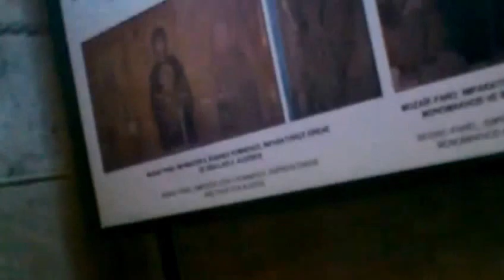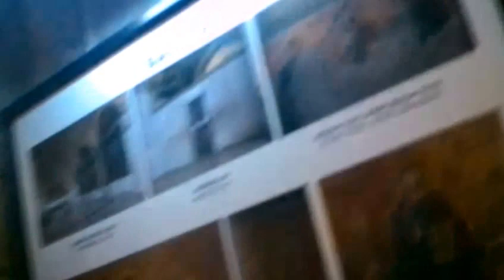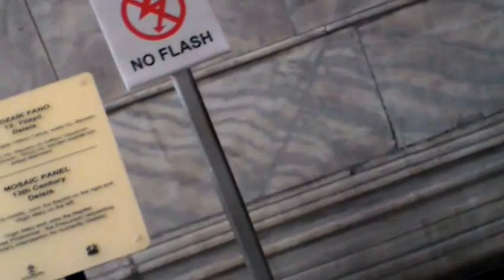Hagia Sophia (Day 80)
We decided to go to HS meaning Hagia Sophia, see what it looks like and facts about the old times.